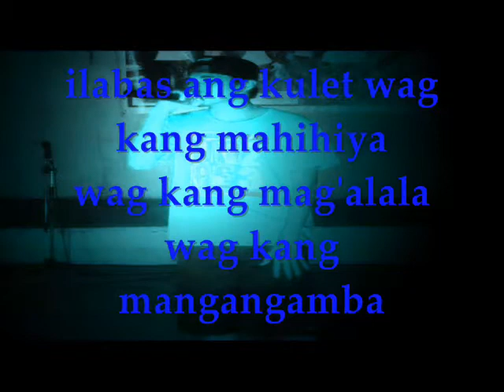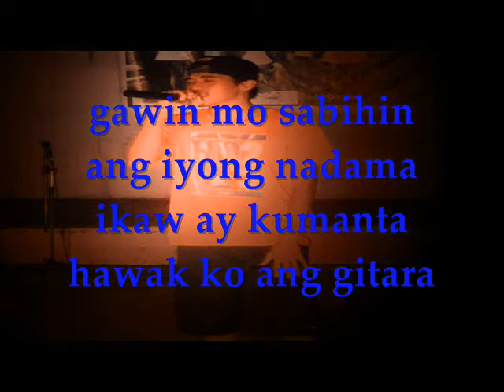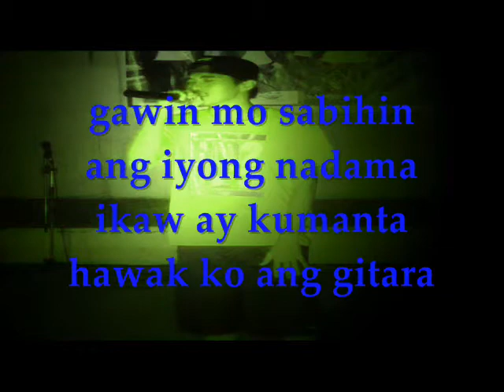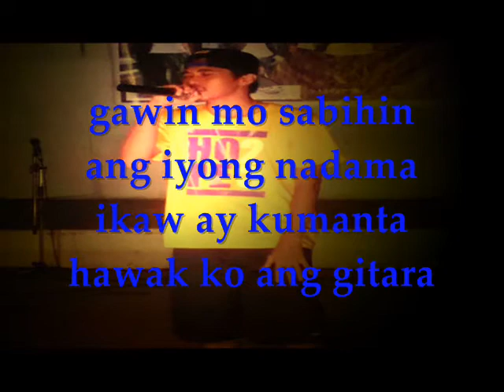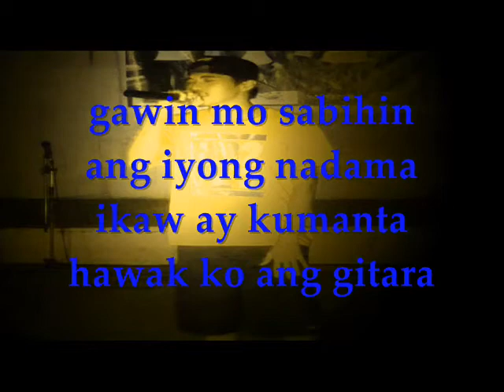ILABAS ANG KULET by HOPEFUL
Kalampag wre.hopeful pro.Banks squad 2013